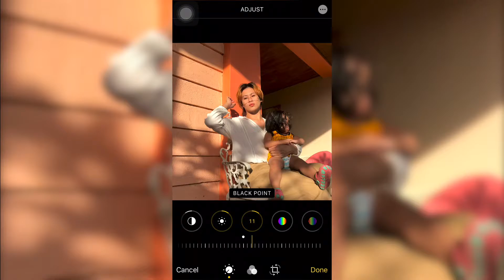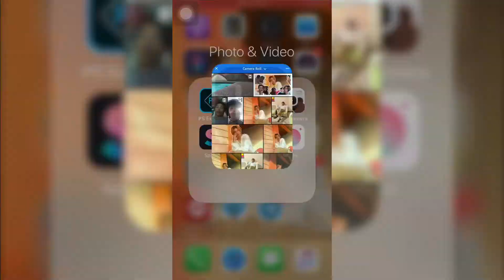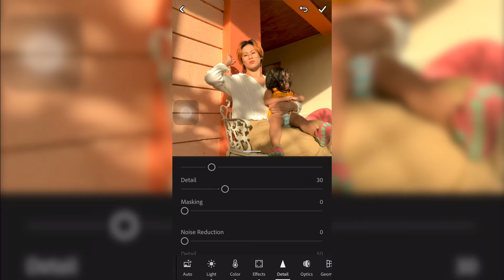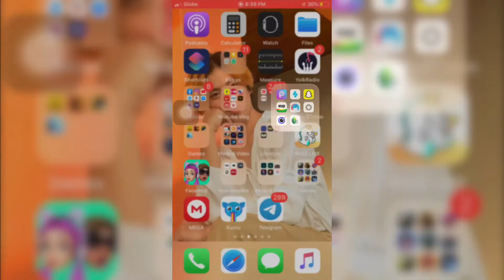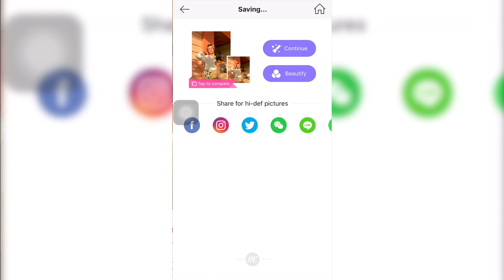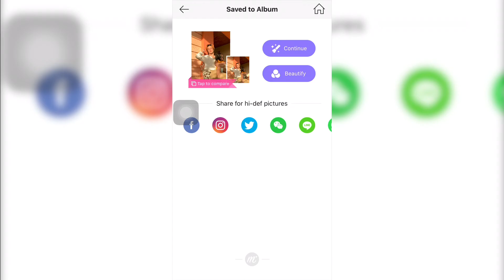HOW TO EDIT PHOTOS USING 2 APP | INSTAGRAM STYLE 2019